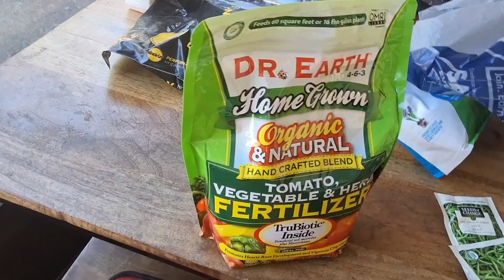October 24, 2024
Adding mess to the nest